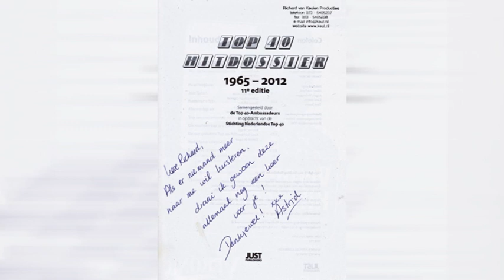NACHTZUSTER afl. 411 (3 augustus 2018) VERKORTE VERSIE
VERKORTE VERSIE van het programma NACHTZUSTER, dat elke nacht van donderdag op vrijdag door Omroep MAX wordt uitgezonden tussen 02:00 en 06:00 uur op NPO Radio 1. Presentatie: Astrid de Jong.
Voor wat betreft de presentatie neemt in deze uitzending MAX programmamaker Ron Vergouwen de honneurs waar voor Astrid de Jong.

Het programma draait om vragen en antwoorden van het luisterpubliek van NPO Radio 1, waarbij mooie verhalen over bijzondere onderwerpen, die de luisteraars met rijke ervaring graag met elkaar delen, centraal staan.

Wat versta ik onder een VERKORTE VERSIE?
Voorop staat dat in principe alle gevoerde telefoongesprekken zijn opgenomen in deze samenvattingen. Gedurende de uitzending wordt periodiek een overzicht gegeven van de op dat moment nog openstaande vragen, die eerder door luisteraars werden gesteld. Zo wordt het luisterpubliek van NPO Radio 1 dat op een later tijdstip inschakelde ook in de gelegenheid gesteld met een antwoord te kunnen bellen. Het is niet relevant deze terugkerende herhalingen van de vragen op te nemen in de samenvattingen. Deze laat ik achterwege. Dit geldt tevens voor de gedraaide muziek, alsmede het NOS Journaal op de hele uren. Voor wat betreft het muzikale gedeelte, heb ik geen toestemming. Dit op grond van auteursrechtelijke redenen, oftewel copyright. En bij het NOS Journaal geeft de naam het al aan. NOS is iets anders dan MAX. Het staat los van NACHTZUSTER. En tot slot nog het welkomstwoord aan 't begin van ieder uur. Op het eerste uur na, knip ik die er ook uit, omdat de inhoud ervan over 't algemeen overeenkomt met die van de overige uren.

Zo houd ik van de in totaal vier uur dat het programma NACHTZUSTER duurt, gemiddeld zo'n 2 uur en 50 minuten over.

De VERKORTE VERSIES zijn zodanig gemonteerd, dat het overgebleven materiaal vloeiend in elkaar overgaat en het daardoor net lijkt alsof het één geheel is.

Veel luistergenoegen!
richard van keulen